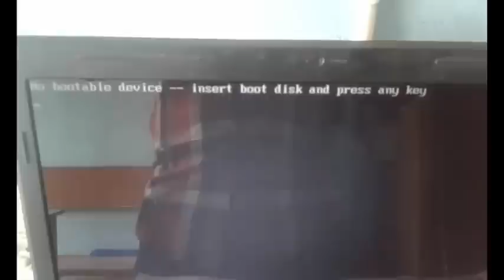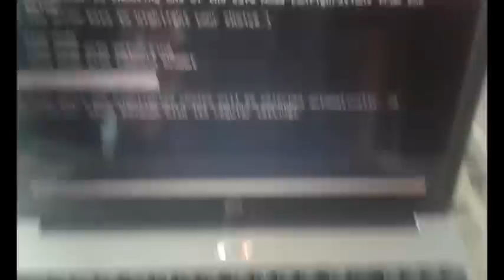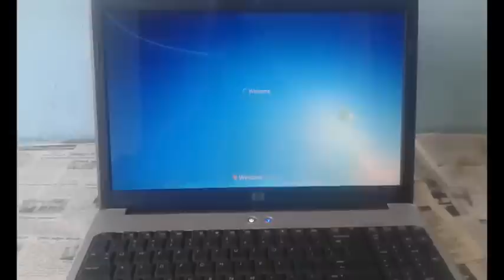HARDDISK NOT EXIST || No Bootable Device Insert Boot Disk And Press Any key [2024]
HARDDISK NOT EXIST || No Bootable Device Insert Boot Disk And Press Any key

HOW TO FIND OUT HARD DISK WORKING OR NOT SIMPLY STEPS

TO FIX PROBLEM "HARDDISK NOT EXIST"
No bootable disk fix,
 computer,
problem,
solution,
no bootable device,
 insert a boot disk,
error, How, To, Fix:,
 No Boot Device Available,
 Mac OS (Operating System),
 Boot Disk,